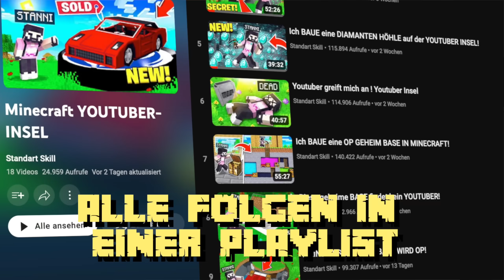YOUTUBER bedroht mich auf der YOUTUBER INSEL!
⭐️wir holen meine DIAMANTEN!